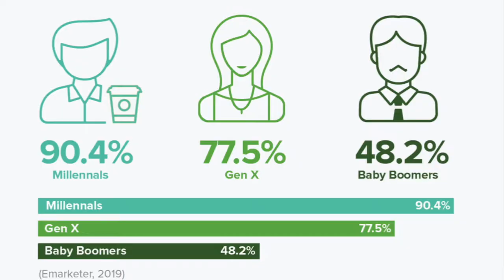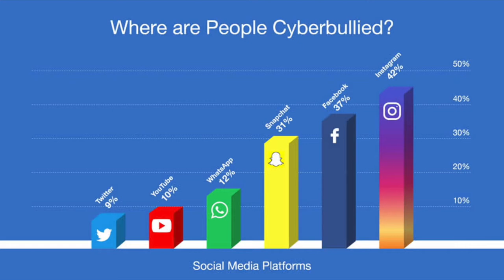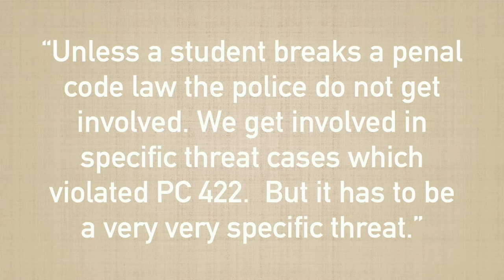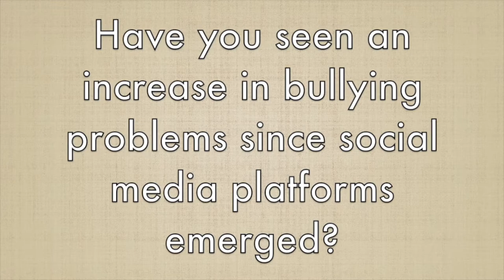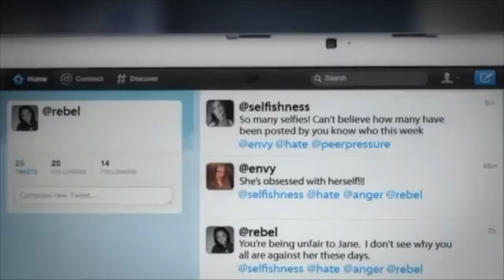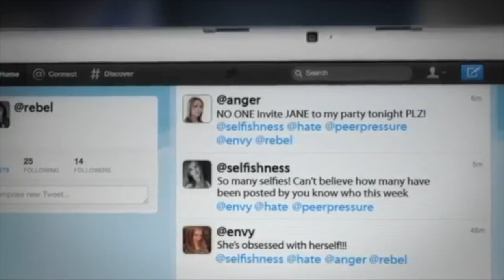BEING MEAN ON A SCREEN - CYBERBULLYING DOCUMENTARY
american government documentary project

mr. barnett, period 3

with the increase of social media platforms, cyberbullying is an epidemic in our society, especially in students